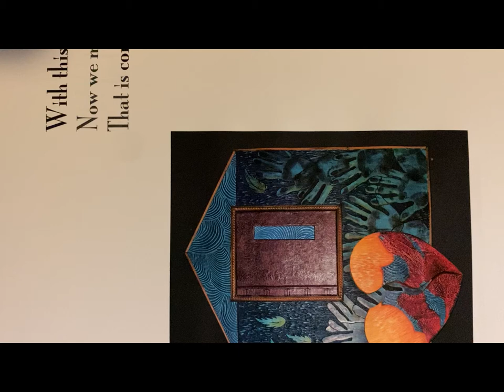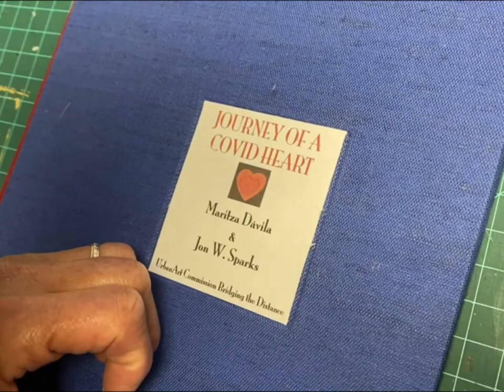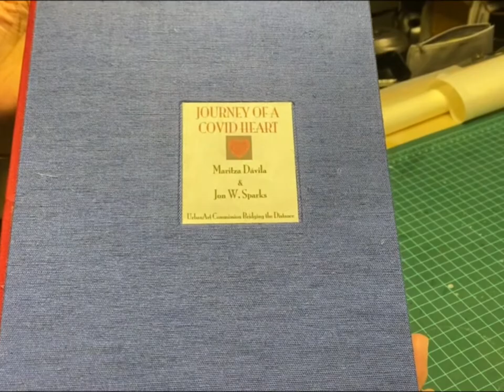UAC Journey of a COVID Heart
"Journey of a COVID Heart" by Maritza Dávila and Jon W. Sparks. A video of the making of a book for the Memphis and Shelby County UrbanArt Commission as part of its "Bridging the Distance" grant project. The handmade book by Maritza includes photos of her artwork, plus photography and 17 haiku by Jon. The video shows Maritza putting together the book and then Jon and Maritza alternating the reading of the haiku. Use of the song "Catch That Train" by the Driftwood Ramblers is done with permission.